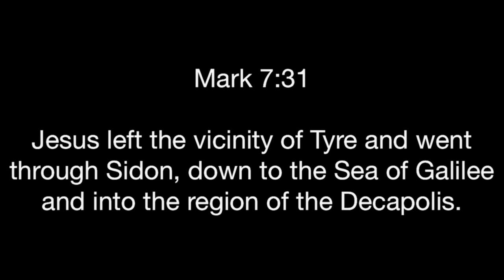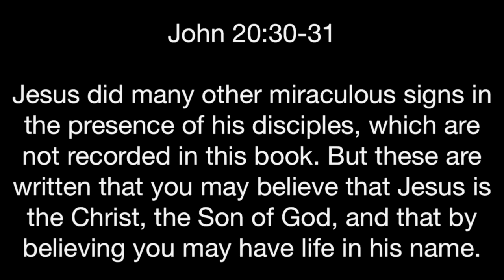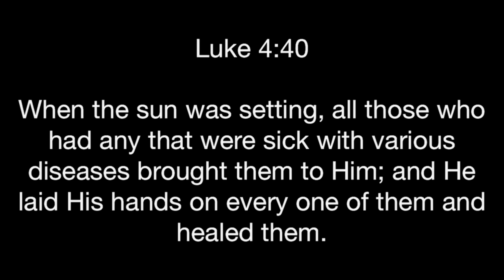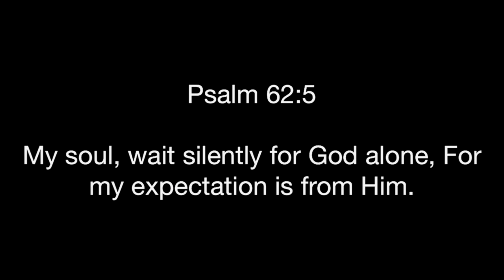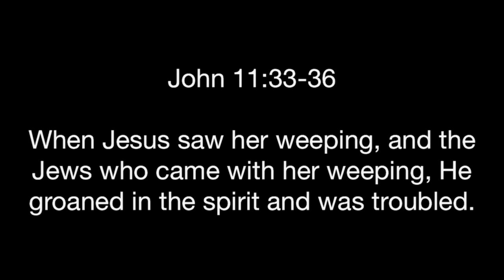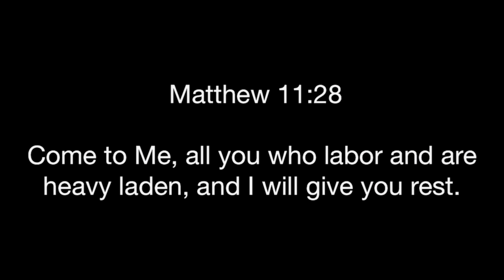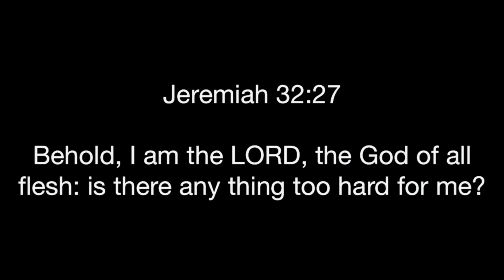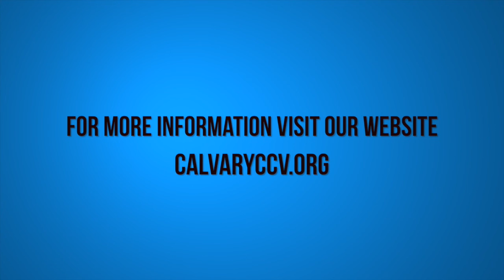Matthew 15:29-31 "The Multitude Marveled"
Matthew 15:29-31 "The Multitude Marveled" was taught by Pastor David Rosales at Calvary Chapel Chino Valley on Sunday morning 7/3/16.